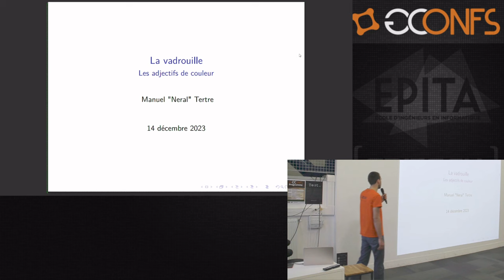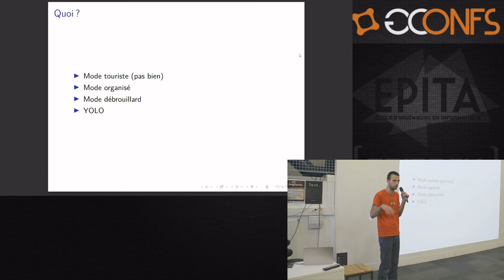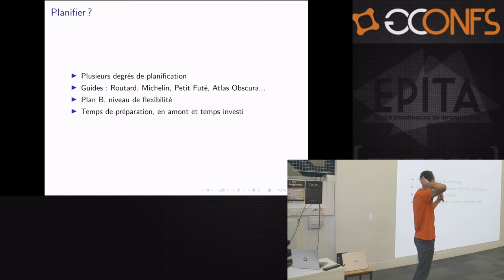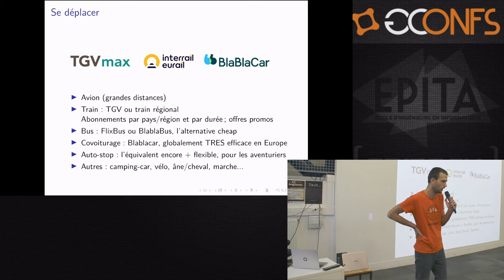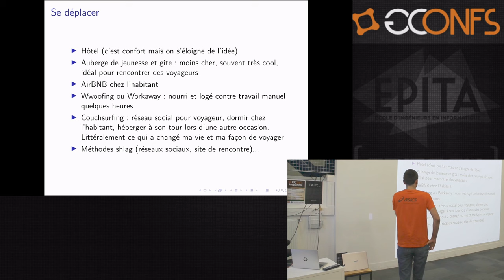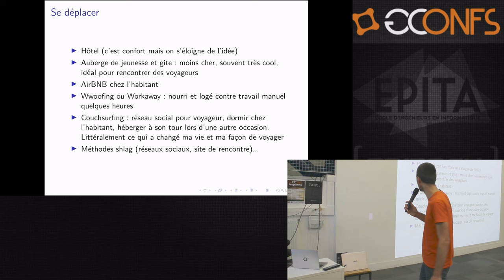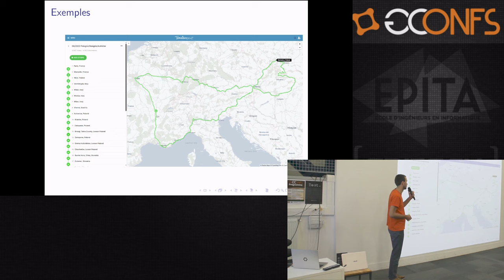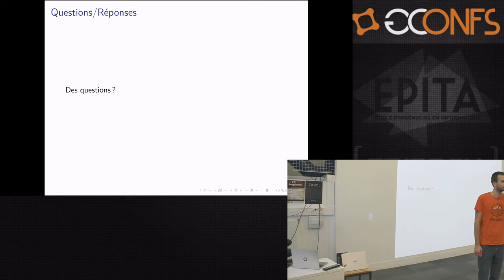La vadrouille - Manuel "Neral" Tertre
GConfs, est une association étudiante de l'EPITA qui vise à partager des projets, des connaissances et des découvertes à travers des conférences animées par des passionnés.
Notre but ? Organiser des talks qui vous font réfléchir, apprendre, et pourquoi pas, découvrir des idées pour vos projets !